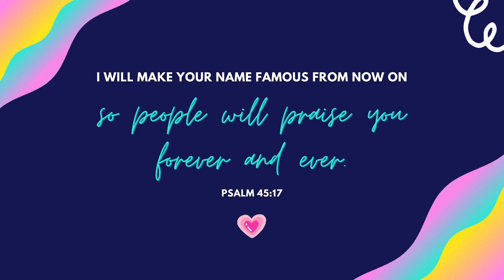Interview 3 - Behind the Berry with Brittney Jones and Special Guest Star COO Randy Anderson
Be a part of a company with strong Faith values and a heart to help people. to find an affiliate in your area, or sign up to become one and start earning today!

*Statements made within this podcast have not been evaluated by the Food and Drug Administration. These products are not intended to diagnose, treat, cure or prevent any disease. Modexus, LLC. assumes no responsibility for the improper use of and self-diagnosis and/or treatment using these products. Our products should not be confused with prescription medicine and they should not be used as a substitute for medically supervised therapy. If you suspect you suffer from clinical deficiencies, consult a licensed, qualified medical doctor. You must be at least 18 years old to make product purchases. We do not make any health claims about our products at Modexus. Before taking our products, it's wise to check with your physician or medical doctor. It is especially important for people who are: pregnant, chronically ill, elderly, under 18, taking prescription or over the counter medicines. None of the information on our website is intended to be an enticement to purchase and may not be construed as medical advice or instruction. The use of any of our products for any reason, other than to increase general health & wellness, is neither, implied nor advocated by Modexus, LLC. All products made in the U.S.A.